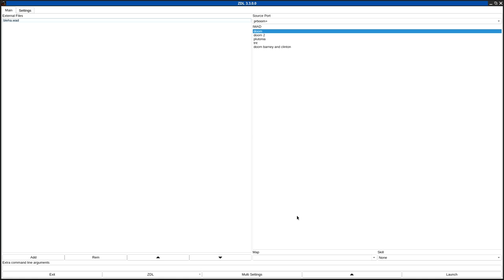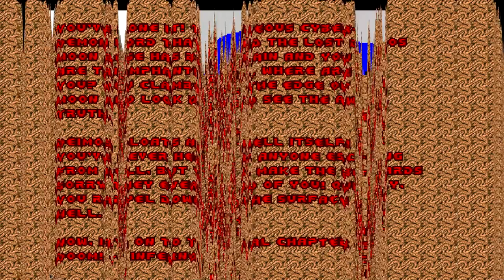DOOM 1 - bleha.wad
called "bleah!" in the /idgames FTP.
created by Walter "Daimon" Confalonieri on December 3rd, 2006.
from the .txt file included with the WAD:
"A classic style map, mostly inspired from the level "Spawning Vats"."